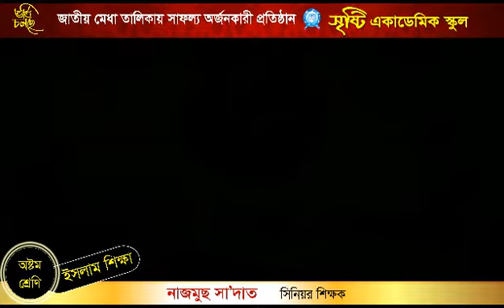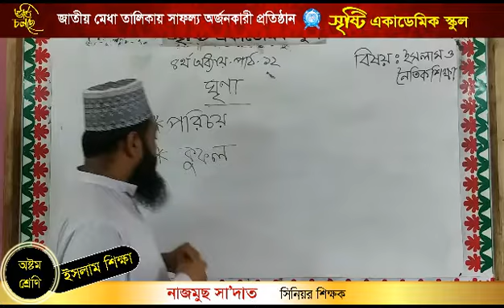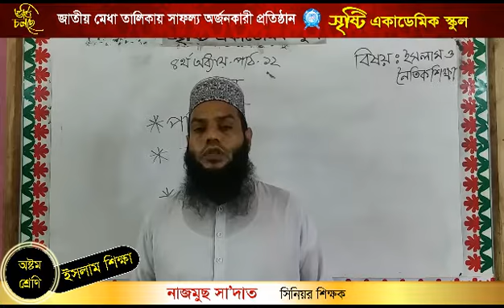নাজমুছ ছায়াদাত//অষ্টম শ্রেনি//বিষয়:-ইসলাম নৈতিক শিক্ষা//টপিক:-৪র্থ অধ্যায় পাঠ১২